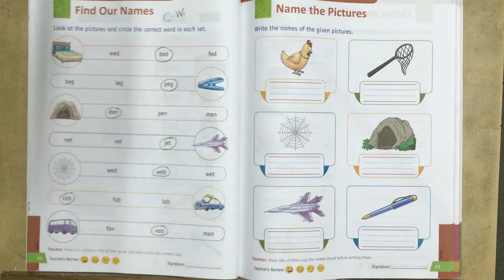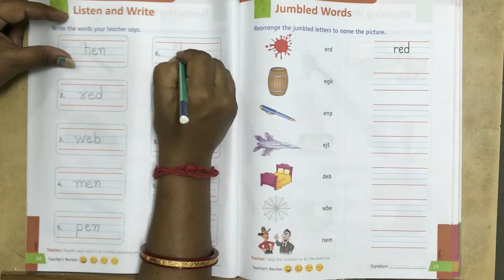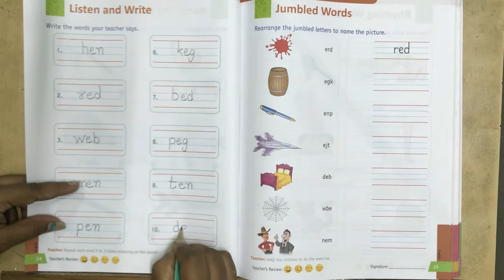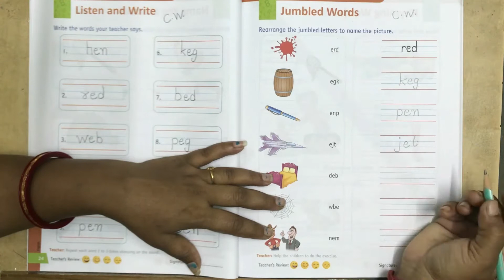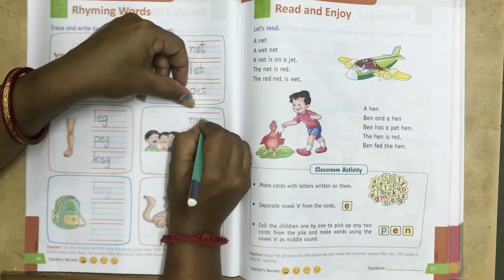Sr. K. G. Part 30